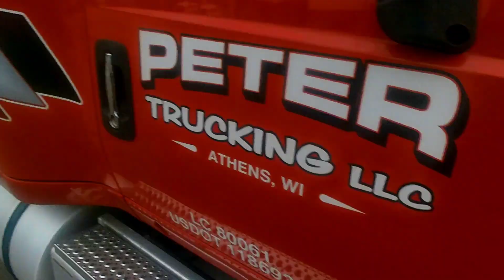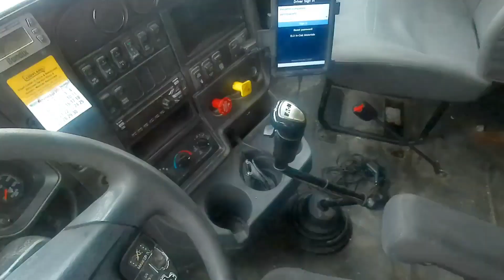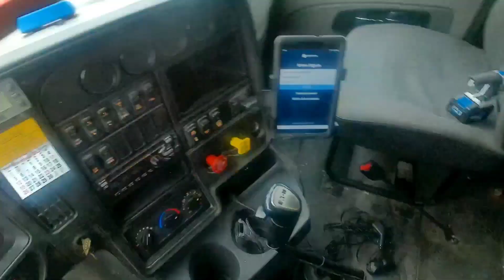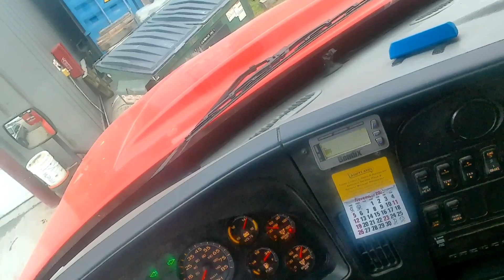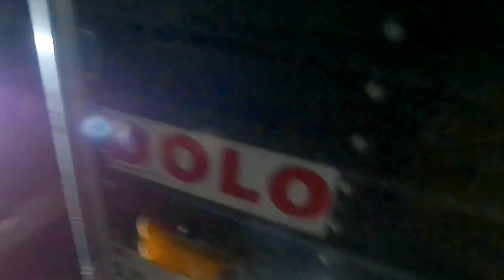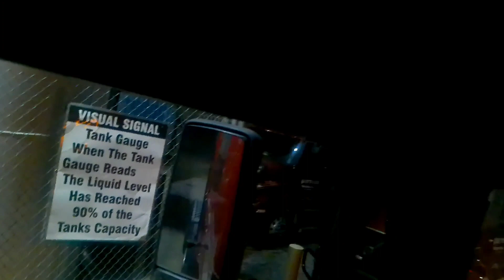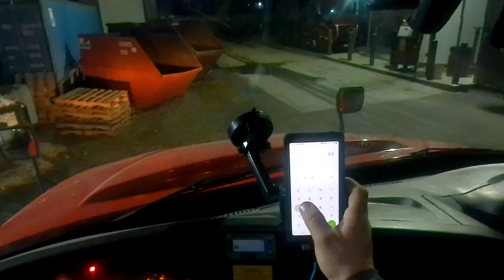Soup and Rubber necks